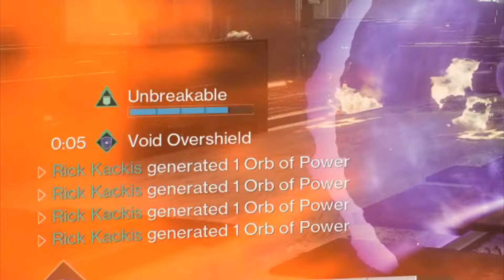This Titan Aspect might have just Broken Destiny 2...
Showcasing the Unbreakable Aspect after it's MASSIVE BUFFS in Destiny 2: Episode Revenant! It's doing some pretty Absurd things right now, and you should absolutely give it a try!

New destiny2 video, going over the Unbreakable Titan Aspect in Episode Revenant! This is before the new Destiny 2 News after the latest TWAB (This week in Bungie, or TWID: This Week in Destiny) for October 10th. that released in Episode Revenant Act 1, after the new Destiny 2: Final Shape DLC is here! It provides a new campaign, new weapons, new exotic quests, and so much more! We also have a New Final Shape Raid, as well as New Subclasses! The Prismatic Titan, Prismatic Hunter, and Prismatic Warlock! Play these within the new Pale Heart Destination!
The new Destiny 2: Episode 2 Revenant Act 1 is Live! We have the new Onslaught Activity, New Revenant Weapons, as well as the new Vesper's Host Dungeon Rewarding the Icebreaker Exotic Sniper Rifle! We also have New Revenant Seasonal Artifact Perks!
But today We're going over the Unbreakable Aspect Buffs! Try to incorporate this in your your Titan Build because it's capable of doing some absolutely crazy things! Is this a Glitch or intended!?